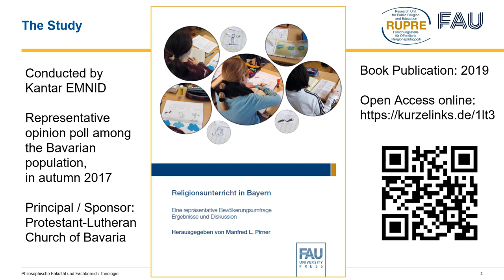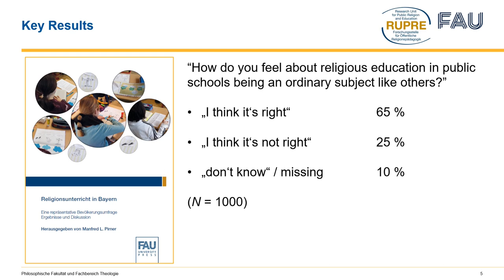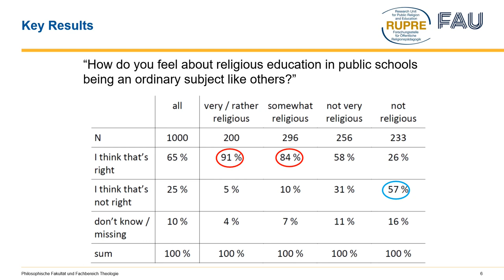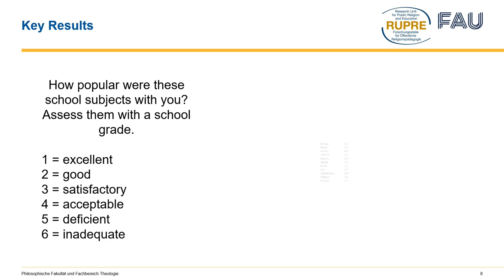Abolish RE at schools? - What does the German population think about it ? (Research Snacks R&E - E1)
Professor Manfred L. Pirner from the Friedrich-Alexander University Erlangen-Nürnberg, Germany, presents the first episode in the series "Research Snacks in Religion and Education". The series is intended to give short 7-minute insights into current research in this field. Snack 1 reports on a representative opinion poll among the population in the German state of Bavaria on the status of religious education as an ordinary subject at German schools. There is also a German version of this video (Snack D1)